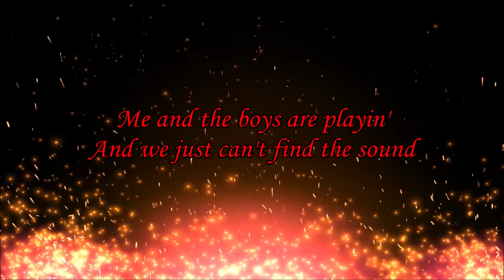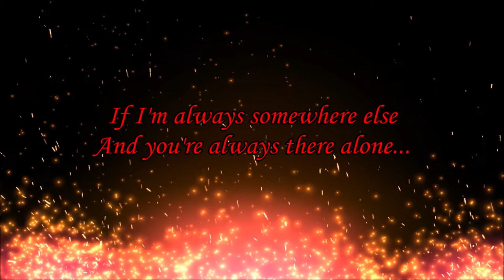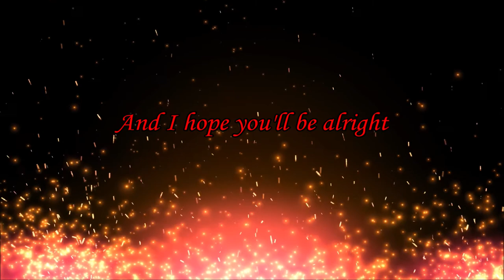Kiss - "Beth" HQ/With Onscreen Lyrics!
Here's "Beth" from the Kiss 1976 album "Destroyer" with onscreen lyrics.

I do not claim to own this song. I don't make these videos for a profit, or for monetization in any way. My YouTube Channel is unmonetized. This is just my way of showing support and love for the band!